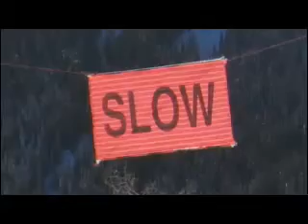Evan Cohen's photo montage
Evan Cohen's slide show